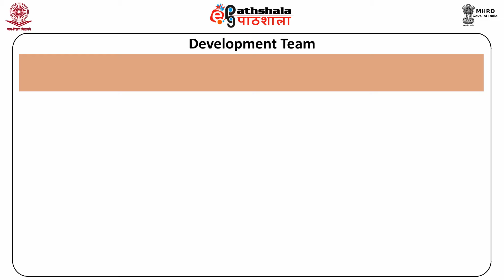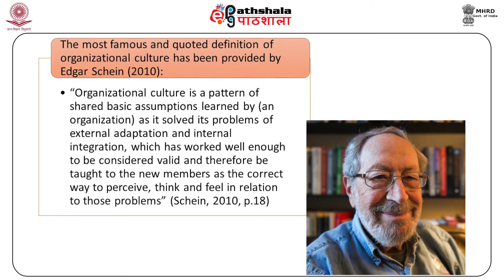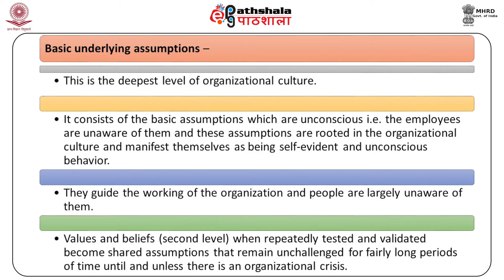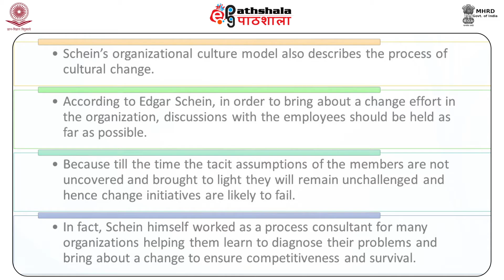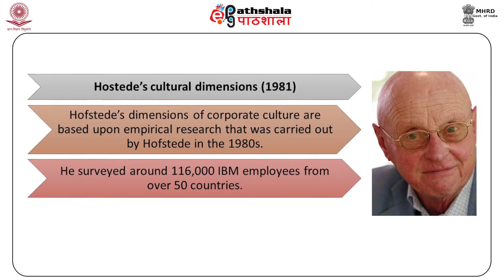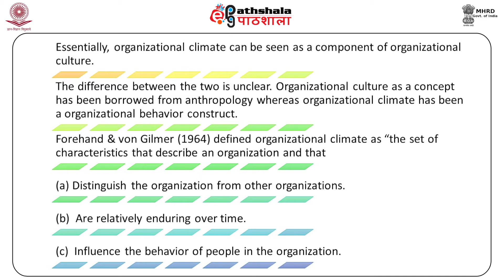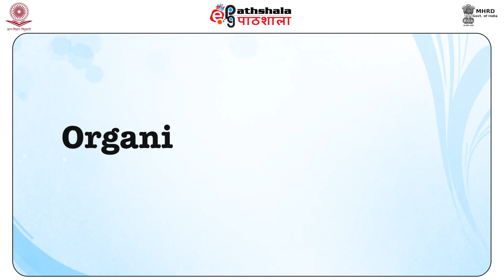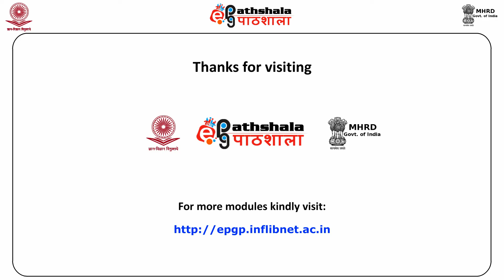M-37. Organizational Culture and Climate